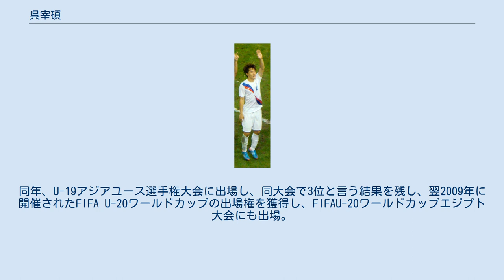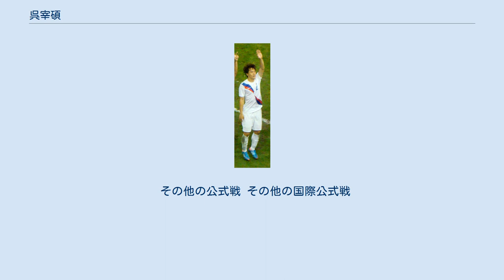呉宰碩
呉 宰碩（オ・ジェソク、Oh Jae-Suk、오재석、1990年1月4日 - ） は、韓国京畿道出身のプロサッカー選手。
Kリーグ・仁川ユナイテッド所属。
ポジションはDF（左右のサイドバック）。
韓国代表。
 高校時代から韓国の年代別代表に選出され、2007年に韓国で開催された2007 FIFA U-17ワールドカップに出場。
2008年、慶煕大学校に進学。
同年、U-19アジアユース選手権大会に出場し、同大会で3位と言う結果を残し、翌2009年に開催されたFIFA U-20ワールドカップの出場権を獲得し、FIFAU-20ワールドカップエジプト大会にも出場。
 2010年、水原三星ブルーウィングスに入団するも、結果を残せず、翌年、江原FCに期限付き移籍。
江原FCではレギュラーの座を掴むと、翌2012年に郭珖善とのトレードにより江原FCに完全移籍。
また、2012年に出場したロンドン五輪では、韓国代表の銅メダル獲得に貢献し、兵役を免除された。
 2013年、Jリーグ・ガンバ大阪に完全移籍。
移籍1年目は出場機会に恵まれなかったが、翌2014年はシーズン通してレギュラーとして活躍。
前半戦は負傷離脱した加地亮に代わり右サイドバックを担い、後半戦は主に左サイドバックをこなすなど両サイドどちらにおいても安定した守備力を発揮し、ガンバのリーグ優勝さらに国内タイトル三冠に貢献した。
 2015年、ロシア・ワールドカップ アジア2次予選のミャンマー戦とラオス戦の韓国代表のバックアップメンバーとして初招集された。
この年ガンバでは2度の左太ももの故障が響き、さらにサイドバックのレギュラーを争う藤春廣輝と米倉恒貴がそれぞれ日本代表に選出される躍進を見せたことで出場機会を減らした。
12月2日のJリーグCS決勝の第1戦、スコア2-1で迎えた後半41分に清水航平への「乱暴な行為」 でレッドカードを提示され、退場。
その後、チームは2点を奪われ逆転負けを喫した。
さらに第2戦も出場停止となった。
 2016年3月、ロシア・ワールドカップ アジア2次予選のレバノン戦などの韓国代表のメンバーとして初招集されたが、直前のACL上海上港戦で左足を負傷し代表を辞退した。
8月にワールドカップアジア3次予選の代表メンバーに再選出され、9月1日の中国戦でA代表初出場。
 2019年7月8日、FC東京へ期限付き移籍する事を発表した。
 2020年シーズンはG大阪に復帰したが、同年7月9日に名古屋グランパスエイトへの完全移籍を発表した。
 2021年より、Kリーグ1・仁川ユナイテッドへ完全移籍。
9年ぶりにKリーグ復帰となった。
 その他の公式戦 その他の国際公式戦